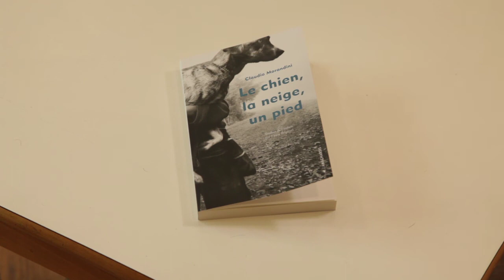"Le chien, la neige, un pied" de Claudio Morandini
Le chien, la neige, un pied de Claudio Morandini (Anacharsis Éditions).

Adelmo Farandola vit seul dans son chalet perdu dans la montagne. Les saisons s’empilent dans sa mémoire comme en un brouillard indistinct. Au printemps, la fonte des neiges révèle peu à peu un pied humain non loin de leur cabane. À qui appartient-il ? Qui l’a mis là ? Adelmo Farandola ne se souvient pas très bien des événements de l’an passé…

Dans le cadre de la Voie des Indés, Languedoc-Roussillon livre et lecture organise pour la rentrée une tournée de rencontres en bibliothèque et en librairie autour des ouvrages sélectionnés.